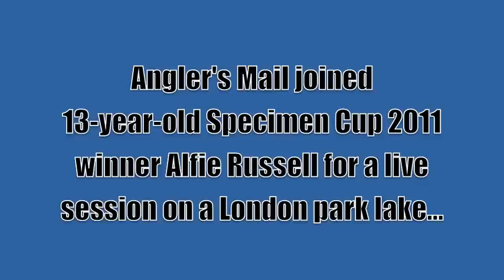CARP WONDERKID EXCLUSIVE! Alfie Russell, 13, Angler's Mail Specimen Cup champion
We joined pint-sized prodigy Alfie Russell for a session on a London park lake, and he'd got two before dawn broke!

Check out Angler's Mail magazine for exclusive updates on Alfie's progress as he tries to defend his Specimen Cup title.